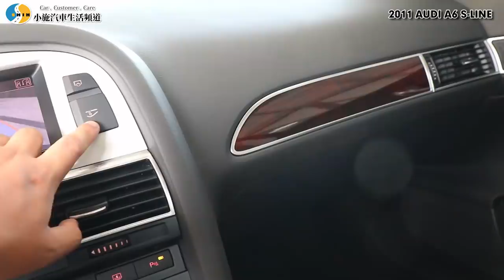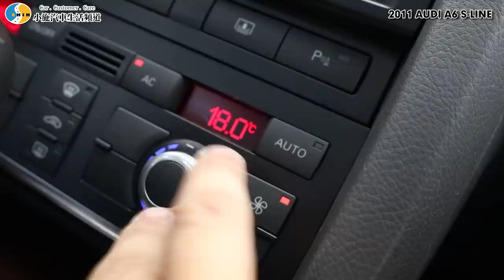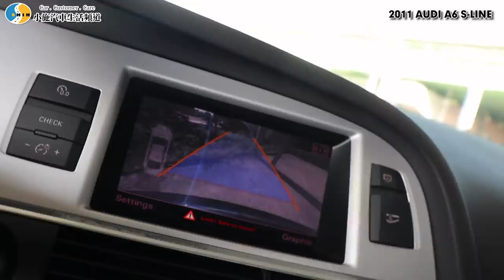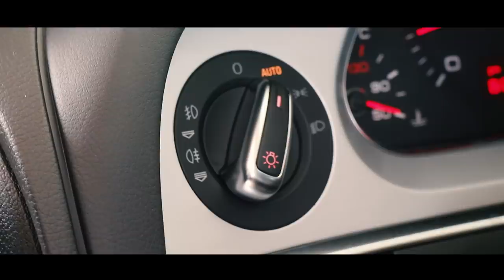【老施推車】甚麼才是超高cp值的中型豪華房車! 讓奧迪達人來告訴你 / 2011 AUDI A6 試駕分享 ft.詹姆士芃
感謝 詹姆士芃 來與大家分享許多關於奧迪的小知識小細節~
也歡迎大家訂閱他的頻道【美好關係勁德汽車】!

補充更正:
片中09:10規格表 扭力數據誤植為 8.6kgm@1800~4200rpm，
正確數值應為28.6kgm@1800~4200rpm。